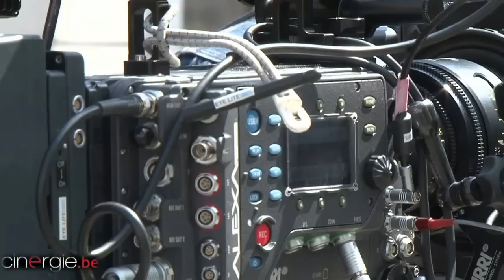Tournage "Je suis supporter du Standard" de Riton Liebman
Riton Liebman, comédien, sur scène et au cinéma, signe son premier long métrage derrière, et devant, la caméra. "Je suis supporter du Standard", c'est l'histoire de Milou (Riton), pour qui le football est une religion qu'il sert comme un fanatique. Cinergie était sur le tournage.